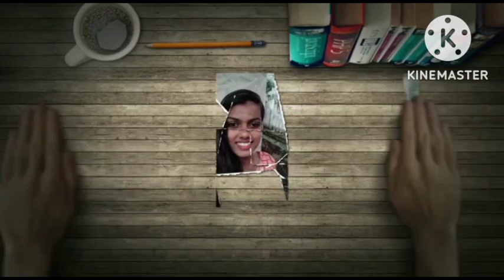Aryan baby choruoonu day💫